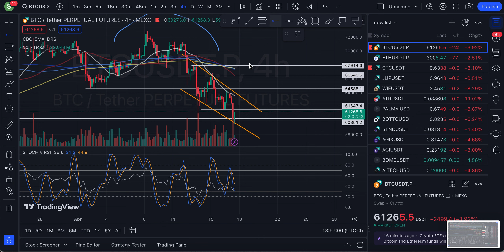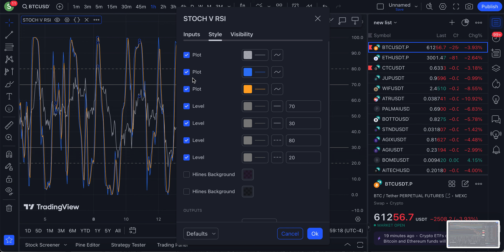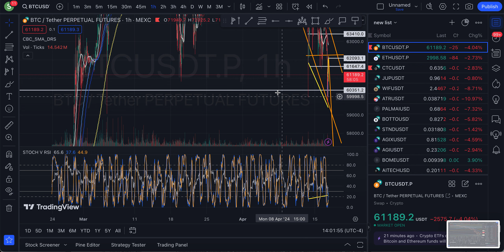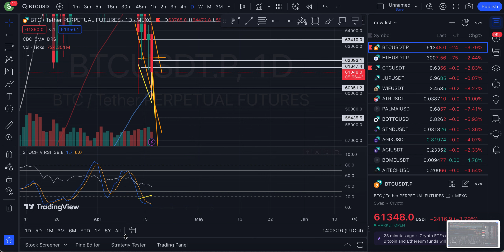Bitcoin Technical Analysis Apr 17, 2024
Our analysis of bitcoin for the day. btc halving is coming!